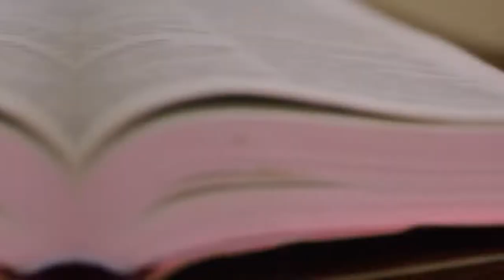TREALER CASAMENTO N & A (NELSON & ALDINA) - (Angola, Benguela)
Se Precisar de um Colo, eis o Meu… Se Precisar de Um Sorriso, Eis o Meu Rosto Engraçado…
Não se Esqueça dos LINK´S A Baixo